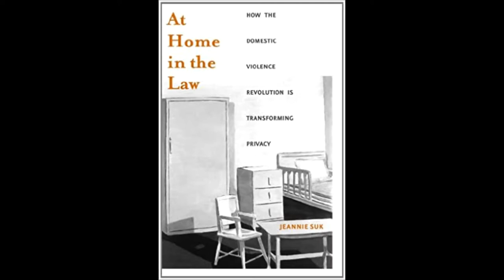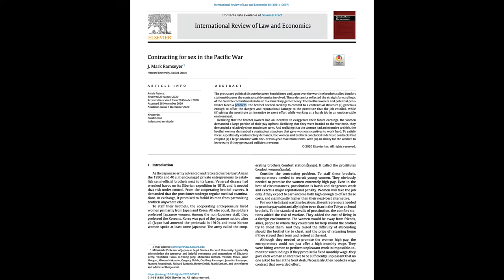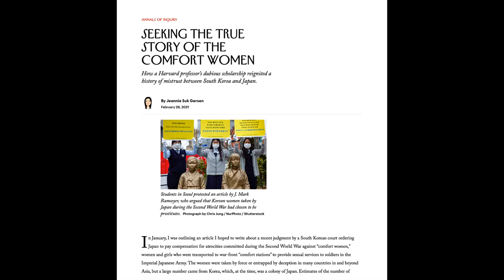A Conversation with Professor Jeannie Suk Gersen About Her New Yorker Article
A Conversation with Professor Jeannie Suk Gersen About Her New Yorker Article: “Seeking the True Story of the Comfort Women”

Director’s Conversations Series, Spring 2021

Speaker: Jeannie Suk Gersen, John H. Watson, Jr. Professor of Law, Harvard Law School

Discussant: James Robson, James C. Kralik and Yunli Lou Professor of East Asian Languages and Civilizations; Victor and William Fung Director, Harvard University Asia Center; Chair, Regional Studies East Asia, Harvard University

Produced by the Harvard University Asia Center

Jeannie Suk Gersen is the John H. Watson, Jr. Professor of Law at Harvard Law School, where she has taught constitutional law, criminal law and procedure, family law, and the law of art, fashion, and the performing arts. Before joining the faculty in 2006, she served as a law clerk to Justice David Souter on the United States Supreme Court, and to Judge Harry Edwards on the U.S. Court of Appeals for the D.C. Circuit. She was educated at Yale (B.A. 1995), at Oxford (D.Phil 1999) where she was a Marshall Scholar, and at Harvard Law School (J.D. 2002), where she was a Paul & Daisy Soros Fellow. She has written three books and many articles in scholarly journals and general media. Her book, At Home in the Law, was awarded the Law and Society Association's Herbert Jacob Prize for the best law and society book of the year. She has been a Guggenheim Fellow and a recipient of Harvard Law School's Sacks-Freund Award for Teaching Excellence. She is a Contributing Writer to The New Yorker.

James Robson is the James C. Kralik and Yunli Lou Professor of East Asian Languages and Civilizations and the William Fung Director of the Harvard University Asia Center. He is also the Chair of the Regional Studies East Asia M.A. program. Robson received his Ph.D. in Buddhist Studies from Stanford University in 2002, after spending many years researching in China, Taiwan, and Japan. He specializes in the history of medieval Chinese Buddhism and Daoism and is particularly interested in issues of sacred geography, local religious history, and Chan/Zen Buddhism. He has been engaged in a long-term collaborative research project with the École Française d’Extrême-Orient studying local religious statuary from Hunan province. He is the author of Power of Place: The Religious Landscape of the Southern Sacred Peak [Nanyue 南嶽] in Medieval China (Harvard, 2009), which was awarded the Stanislas Julien Prize for 2010 by the French Academy of Inscriptions and Belles-Lettres and the 2010 ToshihideNumata Book Prize in Buddhism. Robson is also the author of "Signs of Power: Talismanic Writings in Chinese Buddhism" (History of Religions 48:2), "Faith in Museums: On the Confluence of Museums and Religious Sites in Asia" (PMLA, 2010), and "A Tang Dynasty Chan Mummy [roushen] and a Modern Case of Furta Sacra? Investigating the Contested Bones of Shitou Xiqian." His current research includes a long-term project on the history of the confluence of Buddhist monasteries and mental hospitals in East Asia.